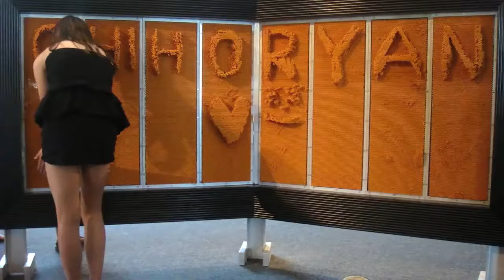Ryan & Chiho's Wedding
My brother Ryan gets married to Chiho on July 3, 2010 at the Lawrence Hall of Science in Berkeley.  Of course I have to make the video.